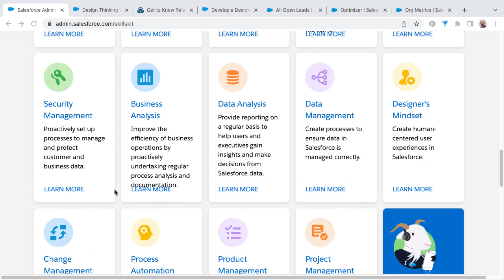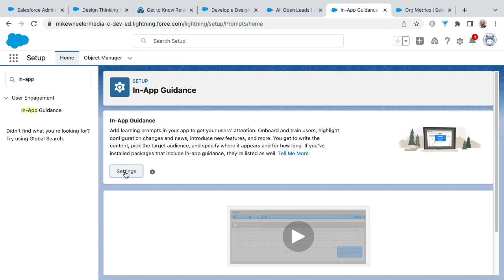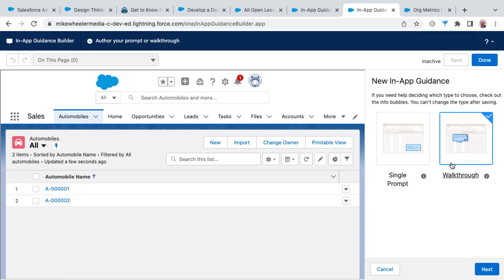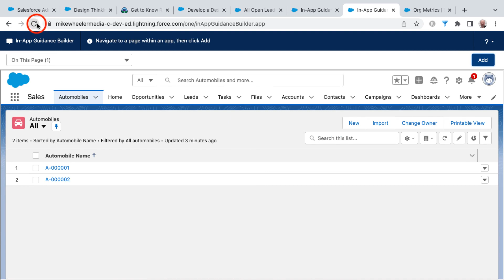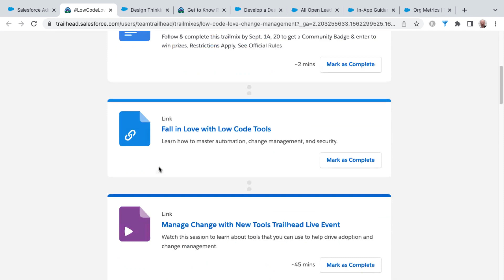Skill #11 Change Management - Salesforce Admin Skills Kit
** There is a platform I like as much as Salesforce. It’s KARTRA **
I use Kartra for managing my email lists, my sales landing pages, and TONS of automation for my business.

Salesforce Admin Skills Kit -